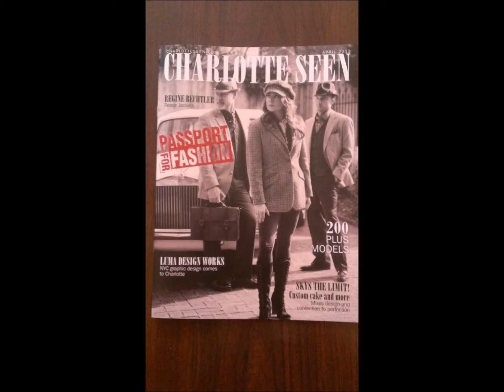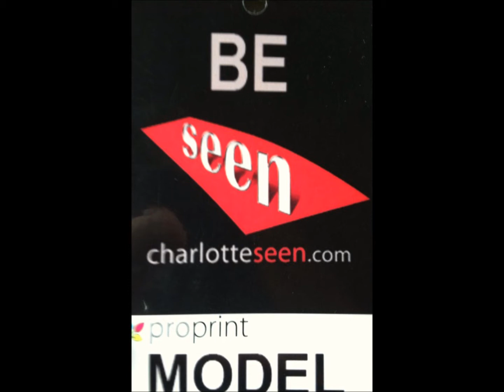DESIRAE WALKER- PASSPORT FOR FASHION 2013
CHAROLTTE SEEN'S PASSPORT FOR FASHION APRIL 20, 2013 FEATURING MODEL DESIRAE WALKER
I  WOULD LIKE TO THANK THE FOLLOWING PHOTOGRAPHERS FOR THERE GREAT WORK AND LETTING ME USE THESE PHOTOS FOR THESE VIDEOS.

GLEN ROBINSON , MARCOS ASPIAZU, GLENN PARSON, ZACK ALSTON, SHUTTER, S. ALI AND BRANDON HUNTER, CHARLES BRISTOW.
DESIRAE WALKER MODEL .